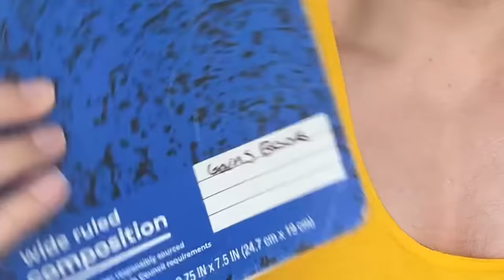7 ULTIMATE Life Lessons That Get You JACKED + PR AND Physique Update!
(all perks, exclusive videos, and early access to programs in the $5 tier)

SHOP BELLS OF STEEL & RASKOL APPAREL

THE BERSERK METHOD SELF COACHING VIDEO

FREE PROGRAMS (PPL, Upper Lower, Full Body)

(Power Bomb, Raider, Bald Swordsman)